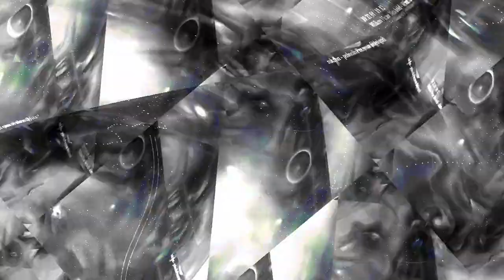[EPILEPSY WARNING] Movie 23 12 27 01h03m39s